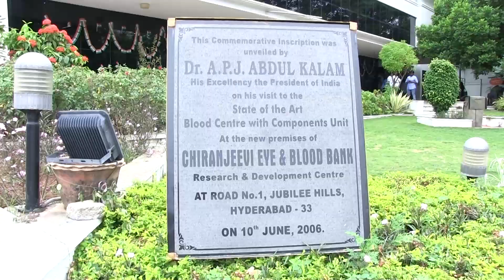Producer Allu Aravind Flag Hoisting Visuals @ Chiranjeevi Blood Bank | Telugu Dhamaka